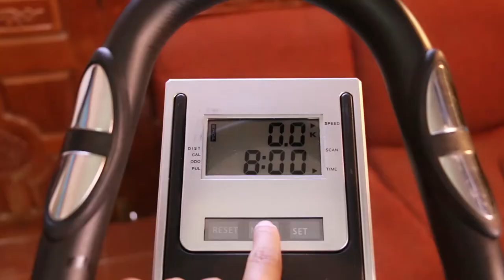Elliptical | Facebook Promo